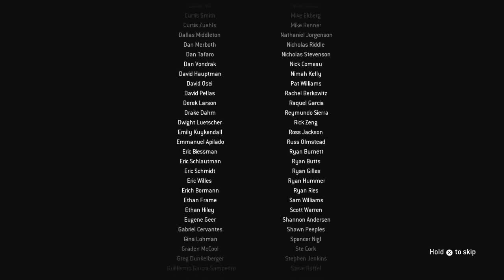Modern Warfare Remastered Plane Ending..........like and subscribe for more